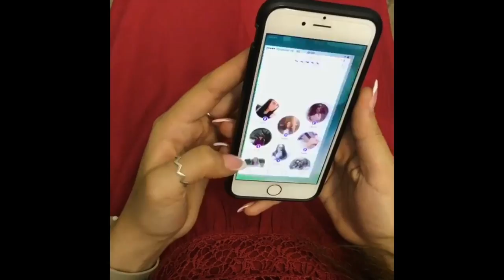Анна Остапенко [Аnnet_cat] - Подборка вайнов #6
Автор: _аnnet_cat_